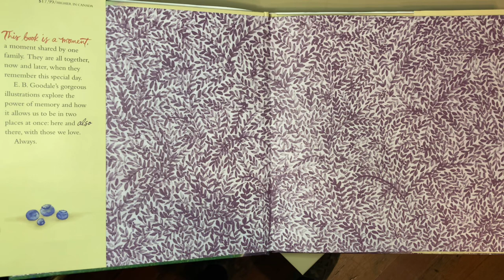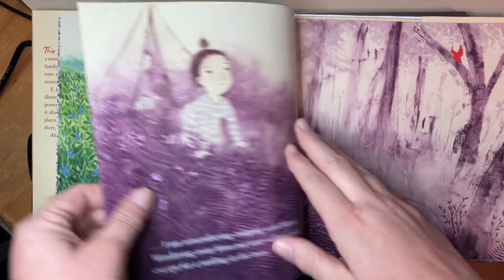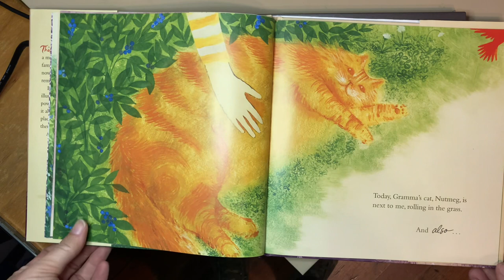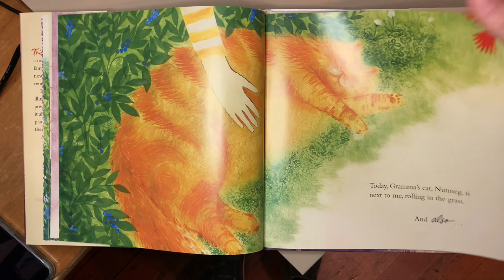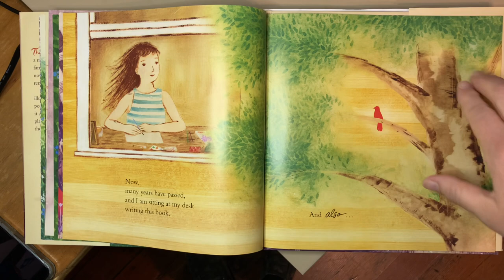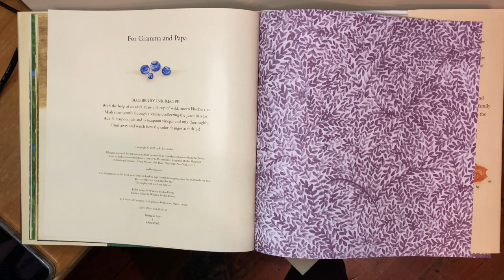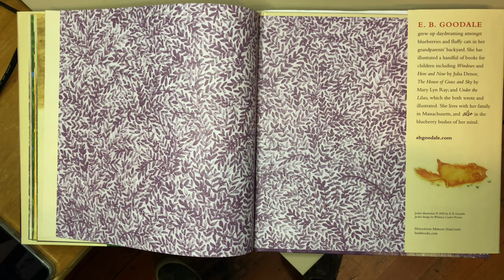Also by E.B. Goodale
From School Library Journal- Preschool-Gr 2-A moving treatise on how the past and present intertwine. The book opens with the young, unnamed protagonist in the present, enjoying time in the blueberry bushes at her grandmother's house. At the same time, she is also remembering a camping trip with her mother. Subsequent pages describe her grandmother, mother, and even their cat's current activities, as well as a past memory they are pondering. A heartwarming conclusion of celebrated interconnectedness follows, sure to spark discussion among readers about memories, time, and more. In this story, Goodale tackles what can be a complex topic and presents it in an accessible, approachable manner for young readers. Double-page spreads of colorful mixed media illustrations use an alternating color scheme to limn past versus the present. The back matter includes a recipe for making blueberry ink. VERDICT. A multigenerational masterpiece, and outstanding addition to any collection.-Olivia Gorecke, Cape May Cty. Review: ★“A multigenerational masterpiece, and outstanding addition to any collection.” — School Library Journal

Early literacy is everything children should know about reading and writing before they can actually read or write. Literacy skills begin developing in the first 5 years of life with a toddler holding and chewing on a book, to wanting a favorite book read over and over, to becoming a preschooler or kindergartner who loves to “read” a story to you from memory.
Early experiences with books and language are most critical for future success in literacy. Parents must be responsible for providing experiences at home that promote the following skills:
• Print Motivation — is taking an interest in and enjoying books. A child with print motivation loves being read to, plays with books, and pretends to write. Trips to the library are fun, motivational, and FREE! Exchange books with other parents with children of your child’s age. Encourage print motivation in your child by making reading a special shared time with you. Make books accessible to your child. Let your child see you enjoying reading. Talk to your child about how we use reading and/ or writing almost every minute of the day.

• Vocabulary — (knowing the names of things) is the most important skill for children to have when learning to read. By the time your child enters school, he/she should know between 3,000-5,000 words. Help develop your child’s vocabulary by reading and rereading a variety of books (fiction and nonfiction) and teaching the names of all the objects in your child’s world.

• Print Awareness — is a child’s ability to point to the words on the page of a book. It includes learning that writing (in English) follows rules: print moves top to bottom and left to right, and that the person reading is someone that knows what all the letters and words say. Point out and read words to your child everywhere you see them: on signs, advertisements, labels, stores, candies, products, etc.

• Narrative Skills — help a child understand and tell a story and describe things, like what happened at a birthday party or about a trip to Grandma’s. Parents can help strengthen their child’s narrative skills by asking him/her to tell what is happening in a story or book, instead of always listening to you read. Ask your child to tell you about things he/she has done or will do that involve a regular sequence of steps: getting ready for school, what your family did/will do on vacation, how to play a particular game, etc.

• Letter Knowledge — is the ability to recognize and name letters (upper and lower case) and produce the sounds they make. Develop your child’s letter knowledge by using lots of fun reading and/or writing activities: pointing out and naming letters in a book, on a sign or on a label; drawing letters in sand or shaving cream; painting letters on paper with brushes, etc. Talk about letters and how some are similar in shape (l, H, F, E, and T or W, M, N, V). Teach the child how to write the letters in his/her name (one letter at a time) when he/she begins using a crayon to draw or “write”. As your child learns each letter, have him/her practice producing the sound the letter makes.

• Phonological Awareness— is an understanding of hearing and manipulating sounds in words. Phonological awareness includes the ability to hear and create rhymes (bat, cat, gnat, hat, mat, and sat), say words with sounds left out (bat without b is at), and put two word chunks together to make a word (fl + at = flat). Most often, children having difficulty with phonological awareness have trouble learning to read. An understanding of phonological awareness begins with a child’s exposure to and practice with the previous five steps. Phonological awareness is one of the final steps in preparing children for actual reading instruction that begins in kindergarten.